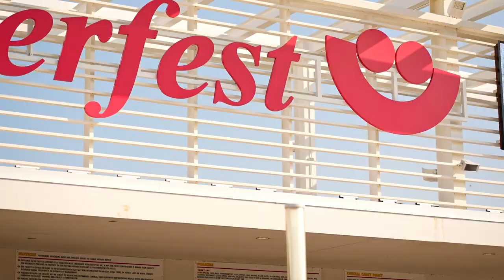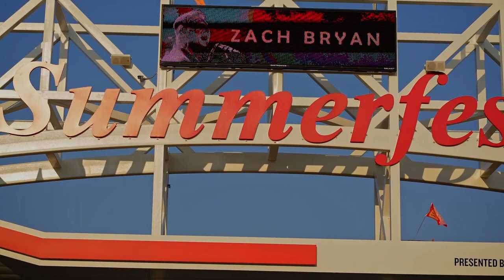SummerFest Vlog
Vlogging outside of Summer Fest in Milwaukee, Wisconsin